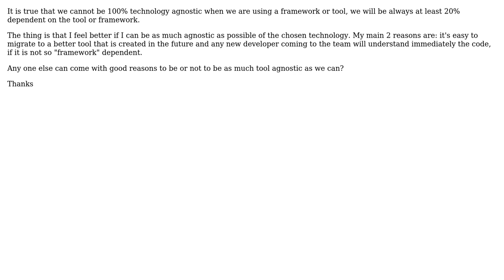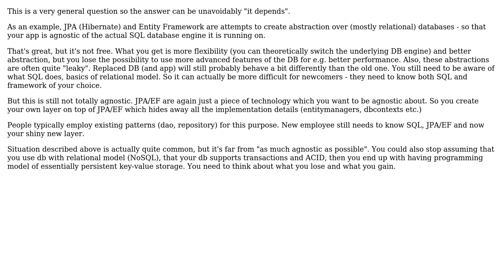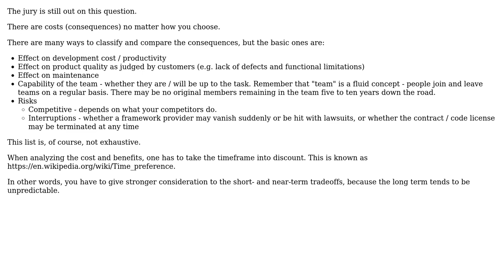Software Engineering: Should we try to be as technology agnostic as much as possible?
With thanks & praise to God, and with thanks to the many people who have made this project possible! | Content (except music & images) licensed under CC BY-SA | Music | Images & others | With thanks to user rwong user qbd user Miguel Domingos and the Stack Exchange Network Trademarks are property of their respective owners. You are responsible for your own actions.